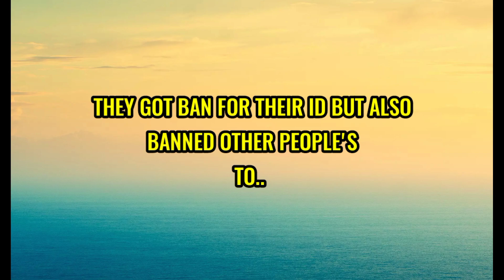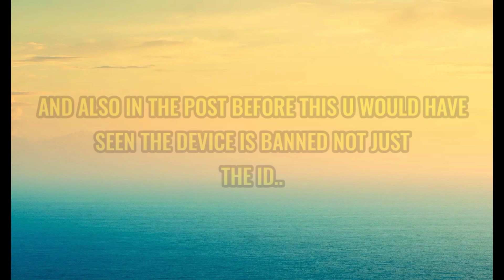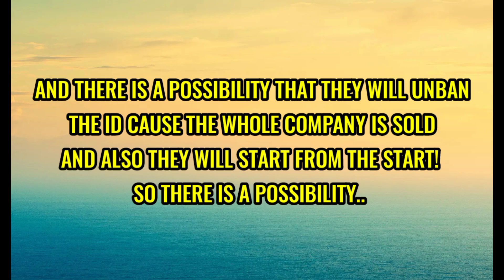The REASON Of BAN And How To GET UNBAN FRom BLOCKMAN GO!!😍